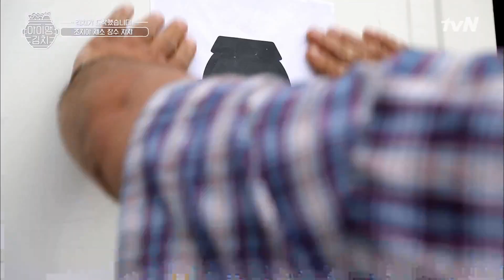김치는 찍먹이지! 자자 아저씨의 길거리 김치 먹방! | 아이앰 김치 I AM KIMCHI 190912 EP.1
김치의 세계여행
9월 12일 (목) 저녁 7시 tvN 첫 방송